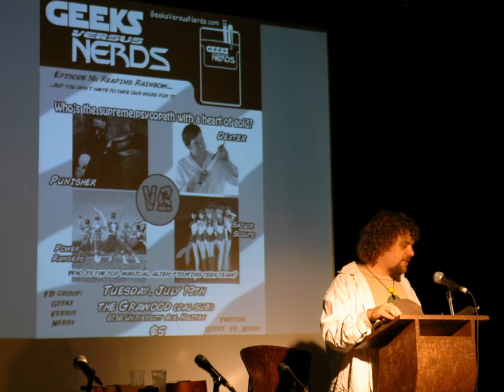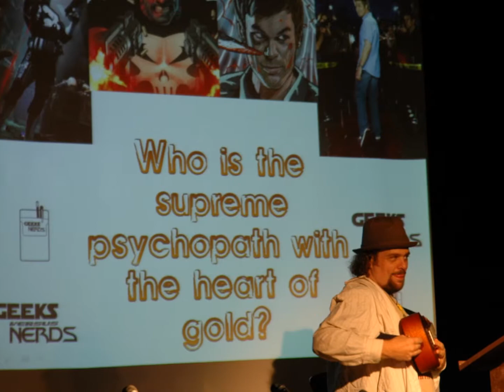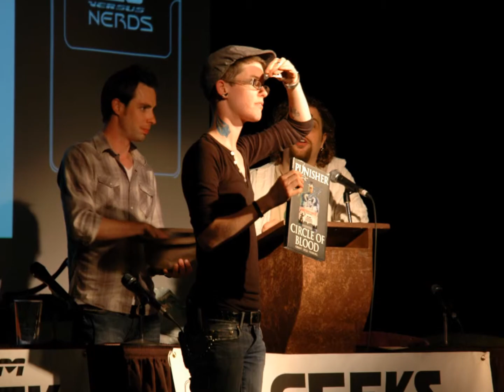Geeks versus Nerds picture-show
Slideshow of Geeks versus Nerds pictures (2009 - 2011)

1. Game Over - Levar Allen
2. Sweet the Leg - No More Kings
3. the Humans are Dead - Flight of the Conchords